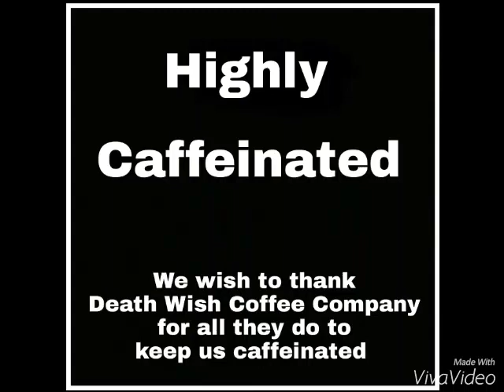Fans of Death Wish Coffee Company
DWC muglife mafia